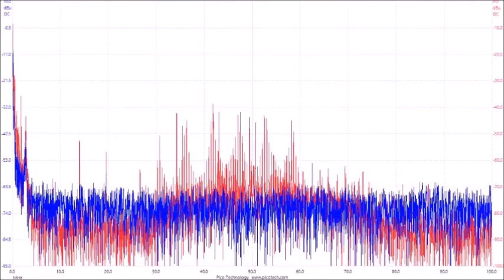超音波の音圧測定解析データ ultrasonic-labo